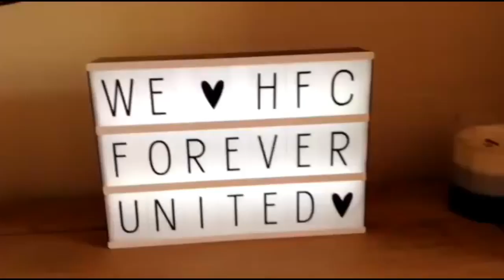My Interview with Martin Horsell featuring The Beachster Challenge